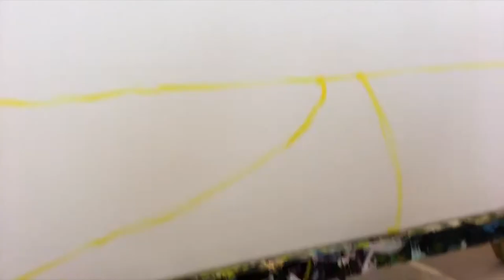Wine and Paint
I'm not even a painter.

-xo

♡ Music ♡:
Embrace by Sappheiros @sappheirosmusic